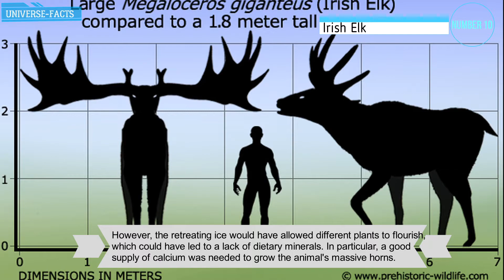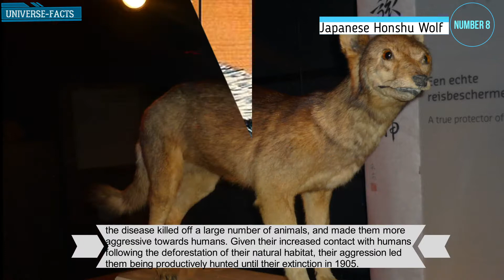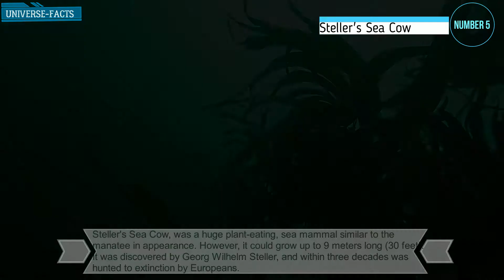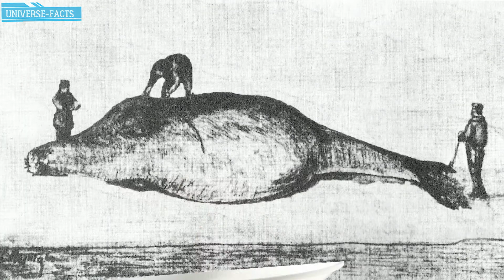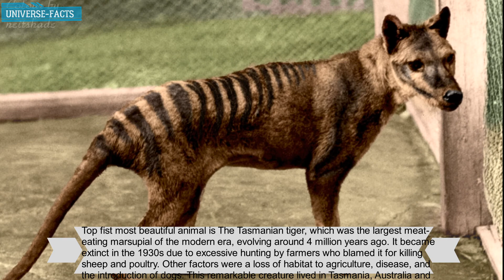TOP 10 Most Beautiful Extinct Animals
In the last ten thousand years, humanity's impact on the environment has caused the extinction of many beautiful animals. This video will provide depictions and facts for ten extinct creatures that are likely to captivate our attention. Around ten thousand years ago, the early Holocene extinction event was caused by retreating ice, which adversely affected the habitats of a number of animals. However, humans also contributed by hunting several species.